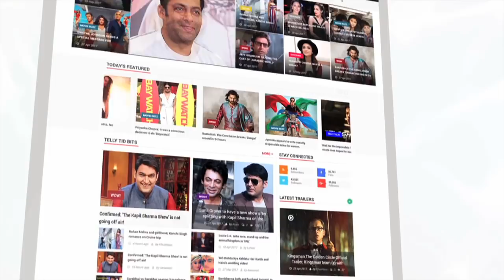Janhvi Kapoor Mobbed By Fans While On Lunch With Sisters | LehrenTV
Janhvi Kapoor the new sensation of bollywood gets mobbed by crowd of her fans. The incidence happened in Mumbai.